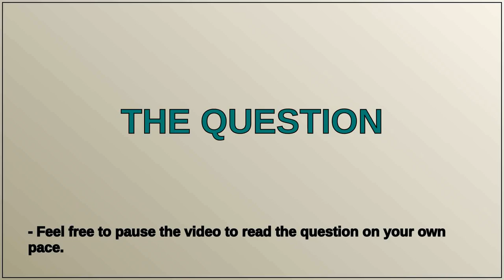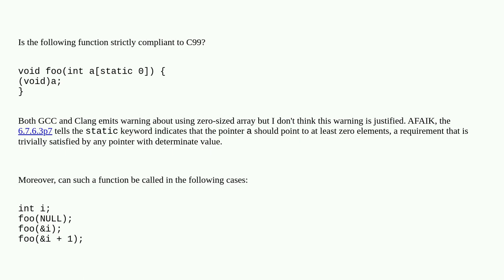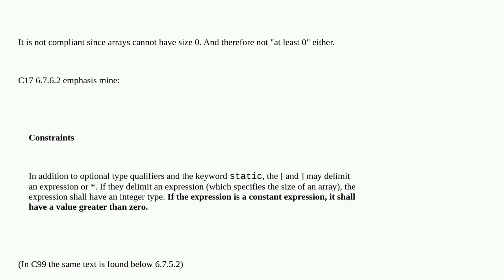Is void foo(int astatic 0); valid?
A special thanks goes out to the community

  c c99 language-lawyer